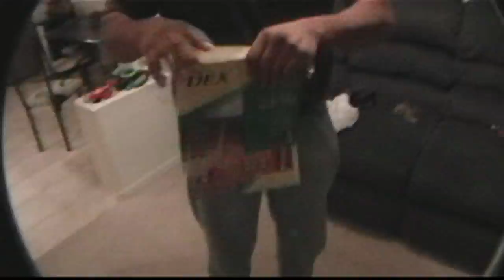Drew, Ko, and Lawrence attempt to tear a phone book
After watching a mythbusters episode where they showed how to tear a phone book...the three of us thought we could try and reproduce an old parlor trick of tearing a phone book in two with nothing but our bare hands ... okay ... maybe a samurai sword too.